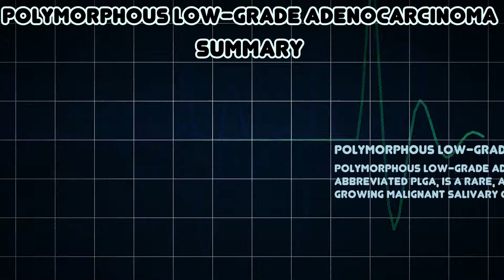Polymorphous low-grade adenocarcinoma (Medical Condition)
Symptoms, risk factors and treatments of Polymorphous low-grade adenocarcinoma (Medical Condition)

Polymorphous low-grade adenocarcinoma, often abbreviated PLGA, is a rare, asymptomatic, slow-growing malignant salivary gland tumor